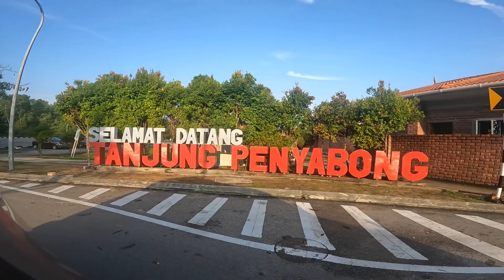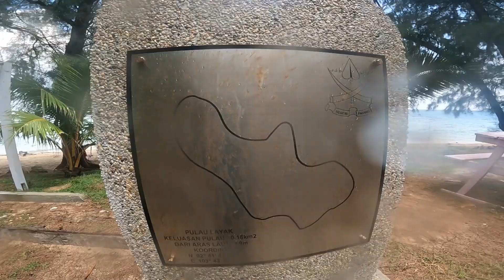Land based Eging (Sotong) - Pulau Layak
Land-based squiding just hits different.